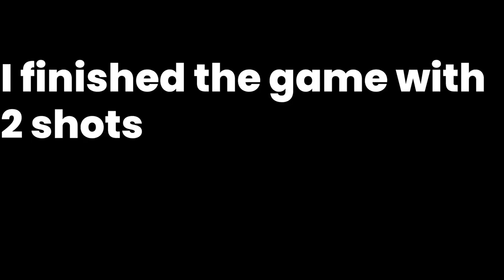Playing Champs until I Score a Hat Trick With a 1 Star Weak Foot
In this video I tried to score a hat trick in FUT Champs with Bertrand Traore's 1 star weak foot. FIFA 12 Michel Bastos vibes. Hope you all enjoy:)